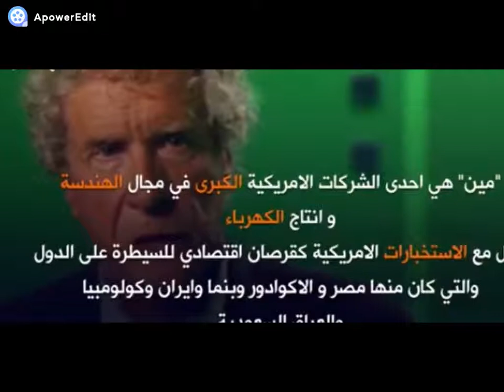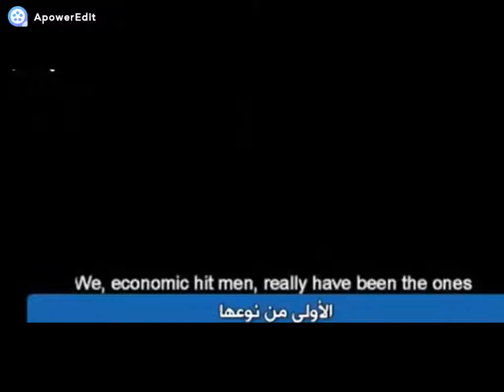المؤسسات المالية الدولية ....الإستعمار الخفي!!!